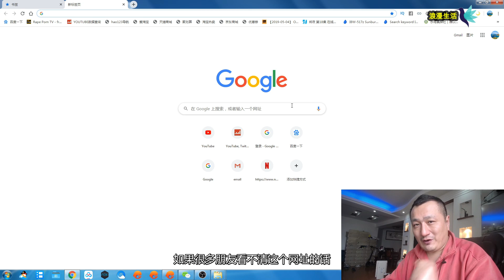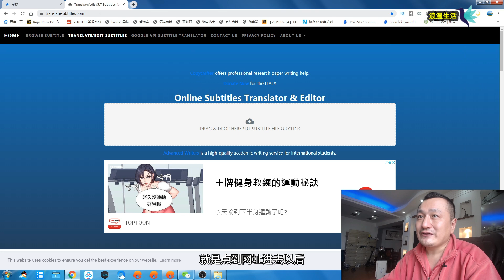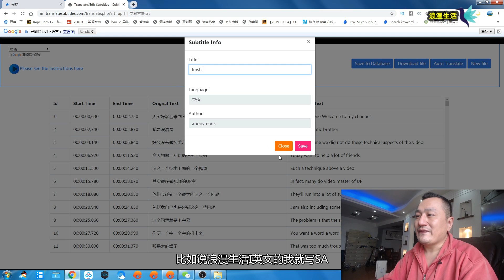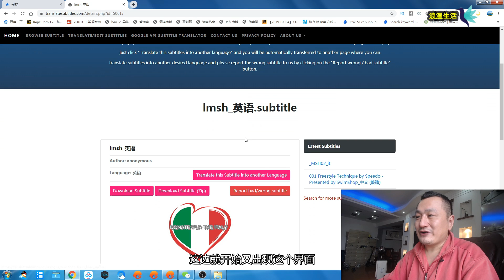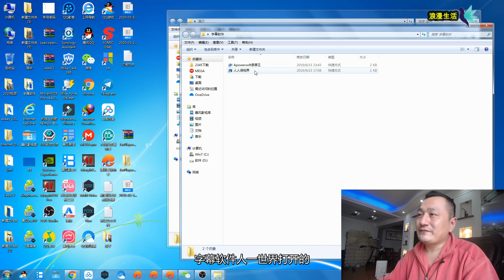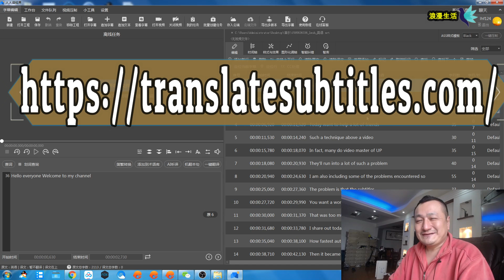影片视频字幕翻译成各国语言方法，真正免费的！Free subtitle translation into various languages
2020，影片快速上字幕，自动上字幕不用自己打字，语音识别生成字幕！字幕转换成繁体，字幕自动翻译成英语的（最快速制作方法）